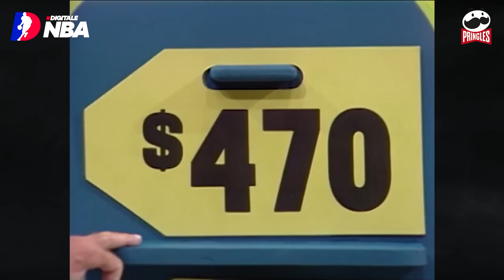LEBRON ANTRENMANDA NE DİNLİYOR? Alperen'in Futbol Yeteneği, Yıldızlar UCLA Maçında I M&M's Özel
Pringles’ın sunduğu NBA Show Time’ın son bölümünden artan videoları paylaştığımız M&M's Özel'den herkese merhaba! Murat Murathanoğlu'nun seçtiği videoları, Deniz Aksoy ve Murat Murathanoğlu birlikte izleyip yorumladı.

M&M's Özel haftanın öne çıkan içeriklerini sizlerle buluşturmaya devam ediyor!

NBA Digitale, Türkiye'nin yepyeni bağımsız online NBA kanalı ve bir Sports Digitale projesidir.